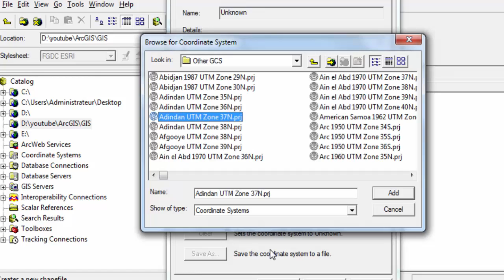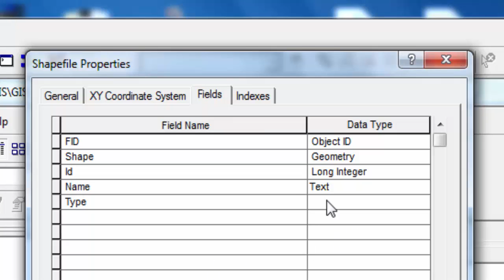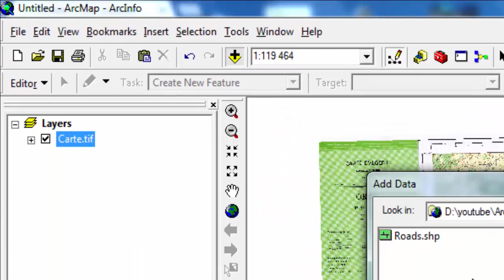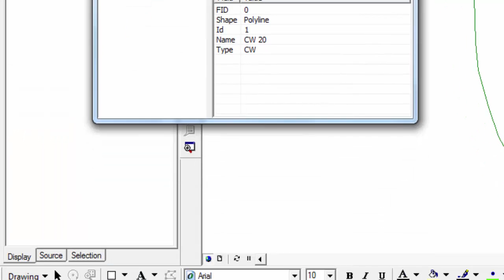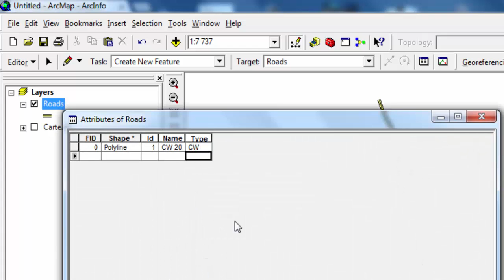How to digitize a scanned map with ArcGIS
إنشاءطبقة معلومات جغرافية بالإعتماد على خريطة رقمية

Comment digitaliser sur une carte scannée avec ArcGIS